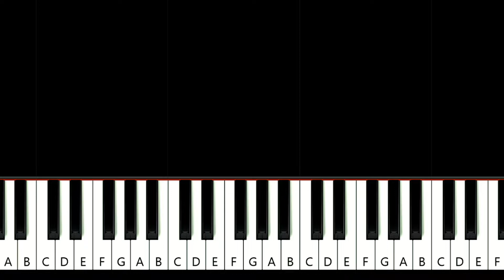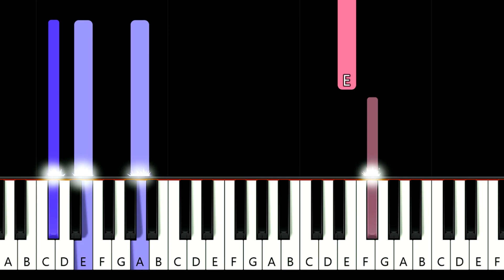Let You Break My Heart Again ~ Laufey & Philharmonia Orchestra (piano tutorial)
Laufey & Philharmonia Orchestra - Let You Break My Heart Again (in the key of D Major) (piano tutorial)